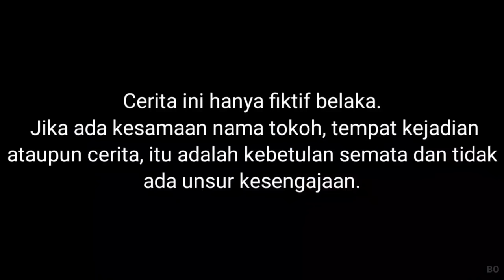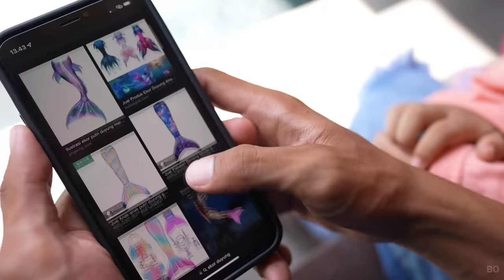YA AMPUN PONAKAN ARIK JADI PUTRI DUYUNG MERMAID😱, 24 JAM JAGAIN BAYI LUCU PART 17 ! | Mikael TubeHD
Semoga menghibur